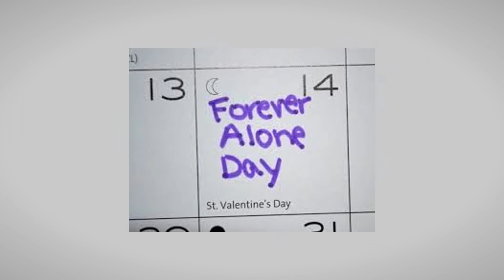Lakko VS Herba Minecraftissa!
Lisätietoa HerbaCraft -pelipalvelimesta:
IP: HerbaCraft.net